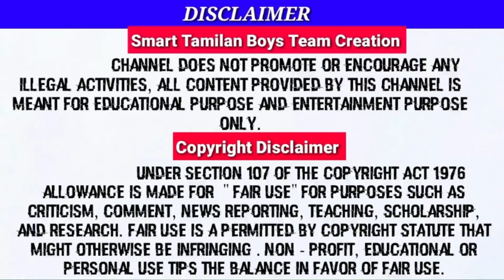wish you happy bhogi || இனிய போகி நல்வாழ்த்துக்கள்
📌உங்க phone  Secure-ah இருக்க  simply three steps and best camera blocking app for spy security :

all links are phone app links only not for pc,,